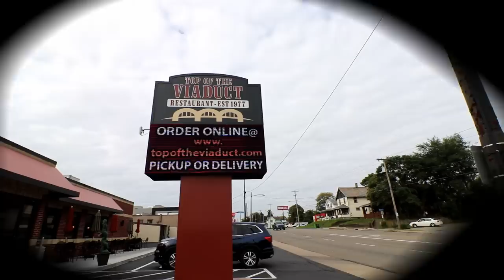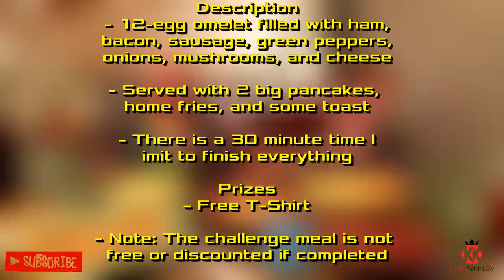Monster Omelette Challenge | Manvfood | No way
Monster Challenge to take on this bad boy! can you complete this to win a shirt?

Andy's channel